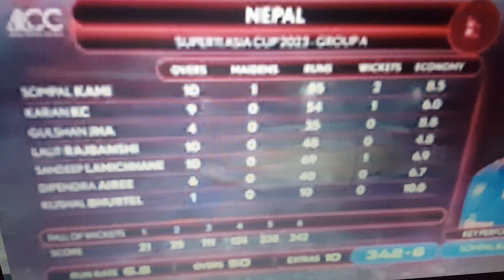Pak vs NEP Asia cup 01 highlights😱😱😱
Follow me on#Pak ve NEP Asia cup 01 highlights#shorts#Viral#Shots#Dailyvlog#lifestyle#techno#imrankhan#Desi
youtube thumbnail size pak vs nep,
pak vs nepal highlights,
pak vs nepal asia cup 2023,
pak vs nepal,
pak vs nepal live match,
pak vs nepal asia cup 2023 highlights,
pak vs nepal asia cup,
pak vs nepal cricket,
pak vs nepal cricket highlights,
pak vs nepal football,
pak vs nepal match highlights,
pak vs nep live,
pak vs nep emerging asia cup,
pak vs nep highlights today,
pak vs nep emerging asia cup highlights,
pak vs nep saff,
pak vs nep odi highlights,
pak vs nep football live,
pak vs nep highlights
pak vs nep live score today match,
pak vs nep live match,
pak vs nepal live match highlights,
pak vs nepal live match football,
live match pak vs nep,
nep w vs pak w live,
nep vs pak live score,
pak vs nep match,
pak vs nepal match,
pak vs nep match pitch report in hindi,
pak vs nep match prediction,
pak vs nepal match tickets,
pakistan vs nepal military comparison,
pak vs nepal match today,
pakistan and nepal match today,
pak vs nepal match highlights asia cup,
today match highlights pak vs nep,
pak vs nepal m haris batting,
pak vs new nepali 2023 highlights,
npl vs pak,
nep vs nami,
pak vs nep odi 2022 scorecard,
pak vs nep odi 2023,
pak vs nep odi,
pakistan vs nepal one day match,
pakistan vs nepal odi match,
pak vs nepal 1st odi highlights,
pakistan vs nepal odi,
pak vs nep pitch report in hindi,
pak vs nep player stats,
pak vs nep pitch report,
pakistan vs nepal pakistan batting,
pak vs nepal pak batting,
pak vs nepal playing 11,
pak vs napa prediction,
pak vs nep record,
pakistan and nepal relationship,
pakistan vs nepal football reaction,
pak vs nepal football reaction,
pak vs nep stats,
pak vs ned stadium,
pak vs nepal score,
pak vs nepal saff championship,
pak vs nepal saff,
pakistan vs nepal saff championship 2023,
pakistan vs nepal saff championship 2013,
pakistan vs nepal saff,
pakistan and nepal love story,
nep vs pak saff,
nep w vs pak w live score,
pak vs nep live streaming,
nep vs pak live score today,
pak vs nep today match,
pak vs nep t20,
pak vs nep team prediction,
pak vs nep t20 2022,
pak vs nep today,
pak vs nepal tickets,
pak vs nep toss today,
pak vs nepal today match,
pakistan vs nepal free fire tournament,
pak vs nepal t20 highlights,
pak a vs nz a live match today,
pak vs nepal u19 highlights,
pakistan vs nepal under 19 asia cup,
pakistan vs nepal under 19,
pak vs ned venue,
pakistan vs nepal volleyball,
pakistan vs nepal volleyball 2021,
pakistan vs nepal volleyball 2023,
pakistan vs nepal volleyball match,
pakistan vs nepal army volleyball match,
pak w vs nepal w,
pak w vs nepal w dream11 prediction,
pak w vs nepal w highlights,
pakistan vs nepal yesterday match,
pak vs nepal yesterday match,
pak vs nep dream11 prediction,
pak vs nep 2023,
pak vs ned 2022 scorecard,
pak vs nep 2021,
pak vs nz 2023,
pak vs nep 2023 asia cup,
pak vs nep 30 august 2023,
pakistan a vs nepal 4th match group b